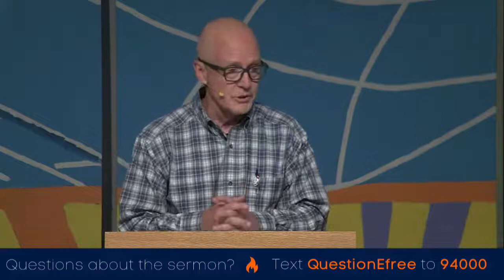False Faith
Brett LaShelle